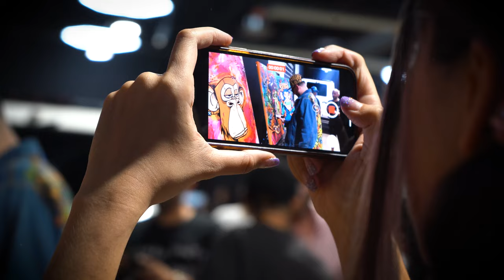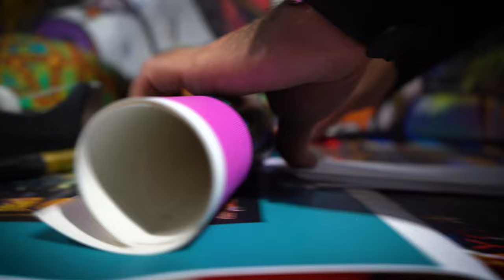BAYC BASEL 2021 Recap | Roc Sol Paints 15 Bored Ape Canvases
Miami artist Roc Sol paints 15 Bored Ape canvases live during BAYC BASEL 2021, an Art Basel event for Bored Ape members. Also showcased was a large art print designed through collaboration with digital artist Rob Secades.

Roc Sol feat. Christy Love - High Life
Produced, Recorded, Mixed, and Mastered by: Miami Beat Wave